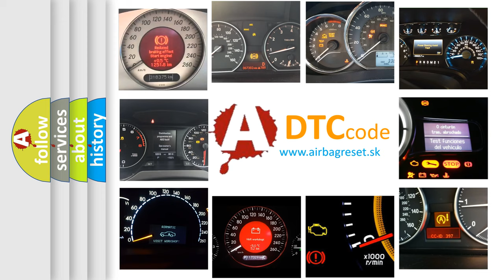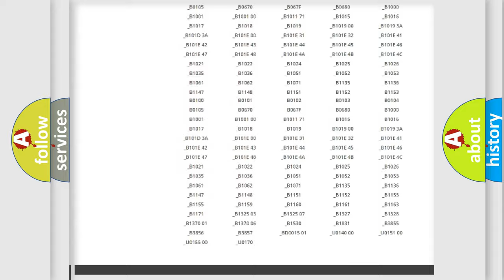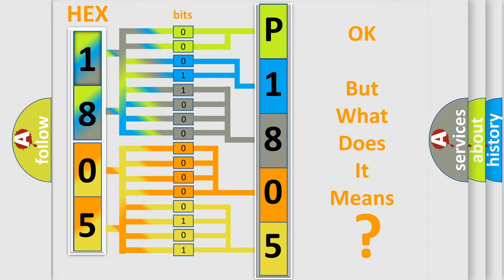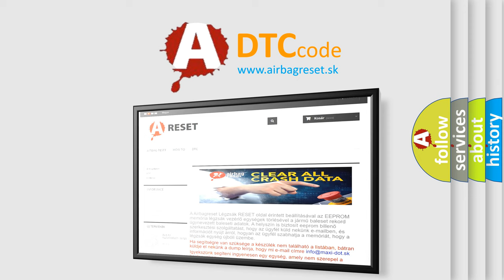DTC Infiniti P1805 Short Explanation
Contents:
0:21 Basic DTC analysis according to OBD2 protocol standard.
1:48 Insight into programming
2:58 A diagnostically understandable description of the Diagnostic Trouble Code
3:05 Basic error definition

Make:
Infiniti
Code:
P1805
Definition:
Open in the Front Evaporator Temperature Sensor Circuit
Description:
Poor communication between the Front EvaporatorTemperature Sensor and the Climate Control Unit ("Open") condition.
Cause:
 Perform the HVAC self-diagnostic function with the HDS"Open" in the wires between the Climate Control Unit and the Front Evaporator Temperature Sensor Faulty Front Evaporator Temperature Sensor Faulty Climate Control Unit